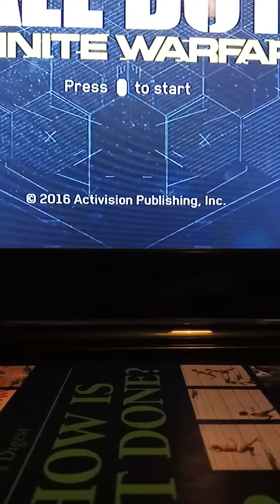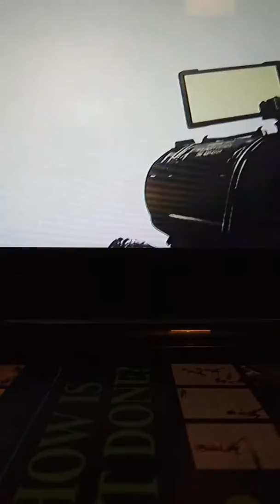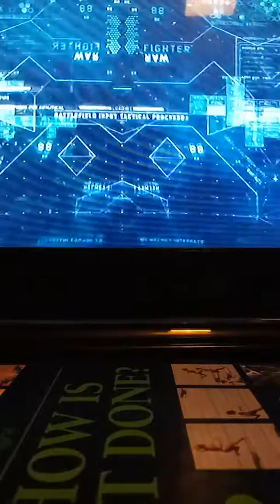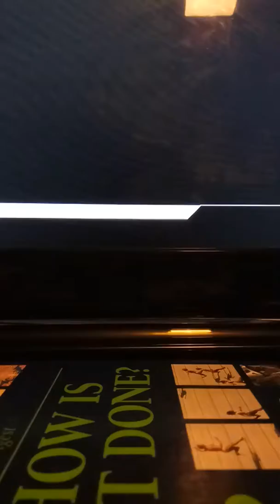Infinite warfare grind in video